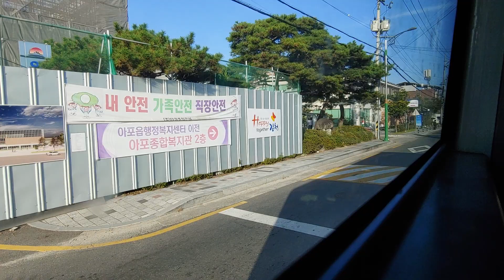김천구미역-구미역 리무진버스 전구간 좌측 측면 주행 영상